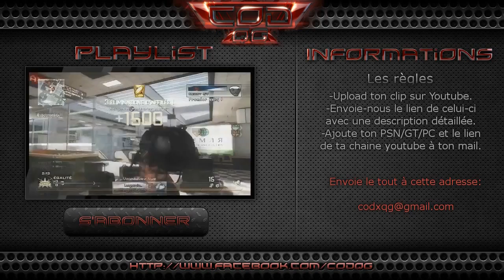19 septembre 2012 | Clip du Jour | Commenté par FoZkYHD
COMMENT PARTICIPER?

Pour participez au "Clip du Jour" c'est très simple envoyez nous un email avec "Clip du Jour" en objet, une description détaillée du clip ainsi que votre PSN/GT/PC le lien YouTube de votre clip et celui de votre chaine.

L'équipe CoD:QG!

Mots clés: "cod qg" "clip du jour" "clip of the day" "triple across smoke" "spas 12 killfeed"